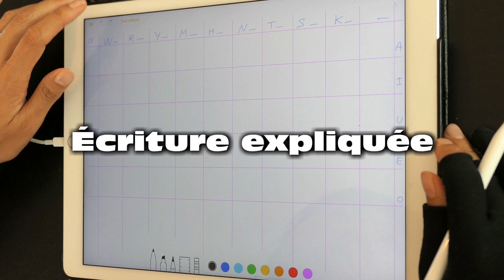ÉCRITURE JAPONAISE | Lire & écrire toutes les syllabes | Hiragana #1/3 | Cours de japonais #17